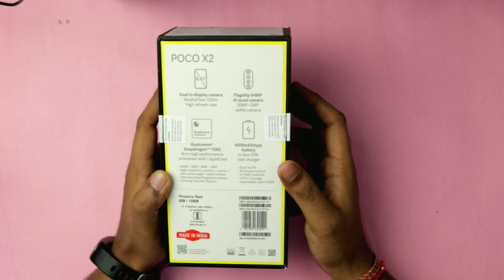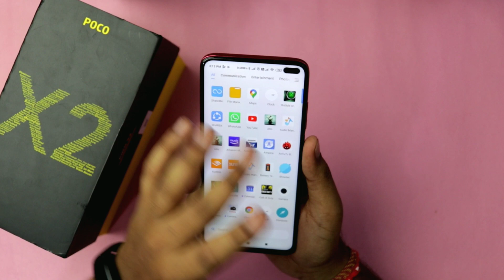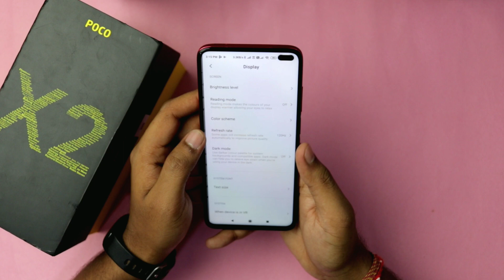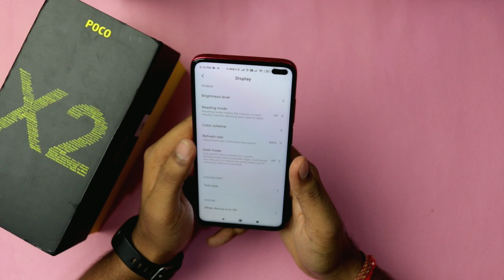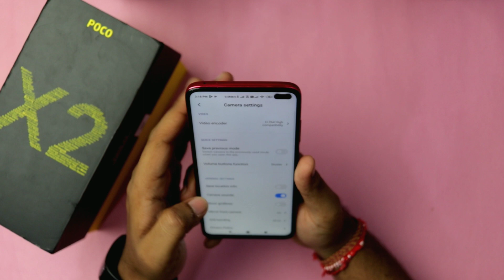Poco X2 Unboxing & Review | Rent pe leke Unboxing kar Raha hun😁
In this video i have done Unboxing & Review of Poco X2, talking about Poco X2, it will be a 6.7" fhd+ ips display with 120hz refresh rate display, as far as processor is concerned it has Sd730G paired with 6gb/8gb Ram and 64gb/128gb storage.Poco X2 smartphone has 64MP quad camera setup at the back and on front has 20+2MP dual camera. as far as battery is concerned it has 4500mah battery backup with quick charge 27W support.
Pricing of Poco X2 6/64 : 15999
6/128 : 16999
8/256 : 19999